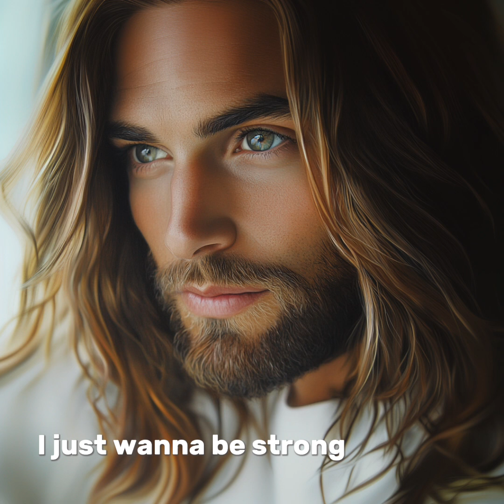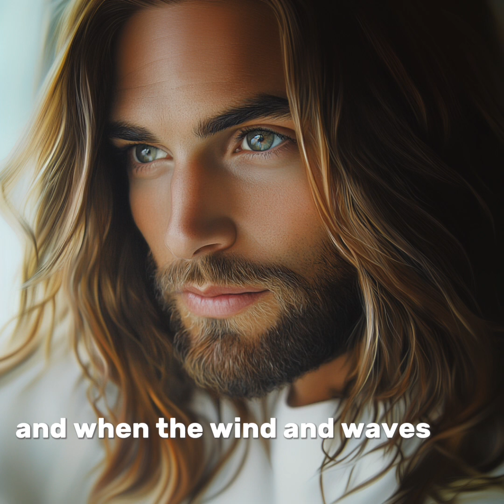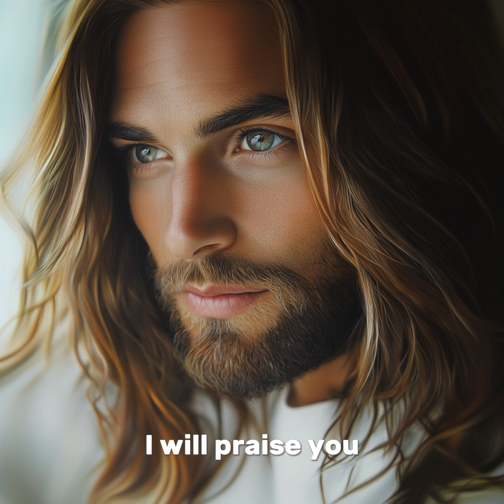I Will Praise You